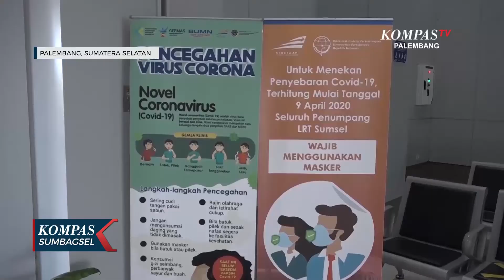LRT Sumsel Kembali Tambah Perjalanan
KOMPASTV PALEMBANG - LRT Sumsel Kembali Tambah Perjalanan